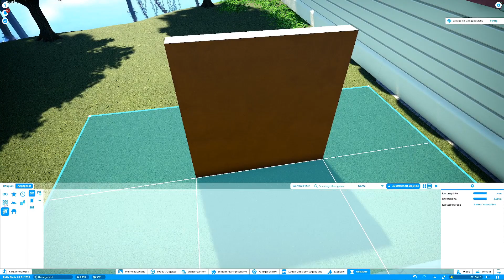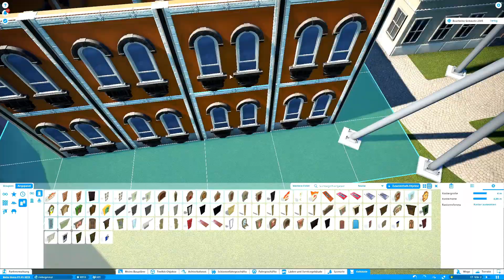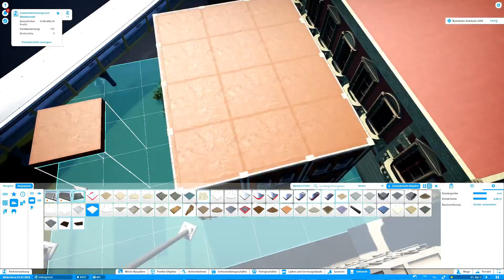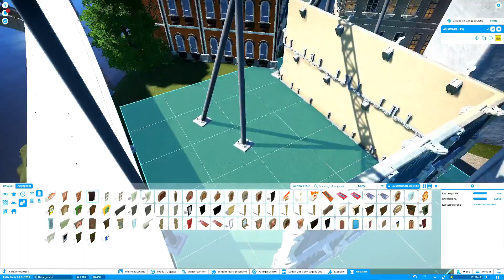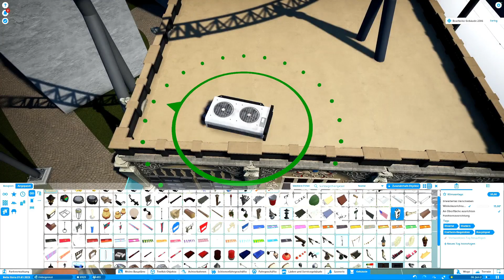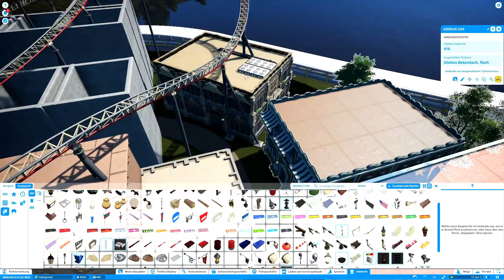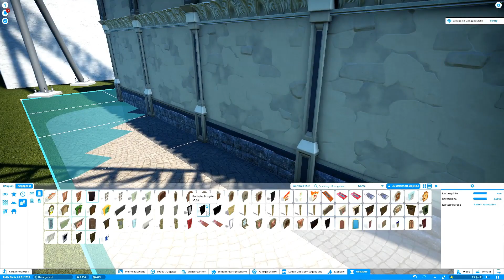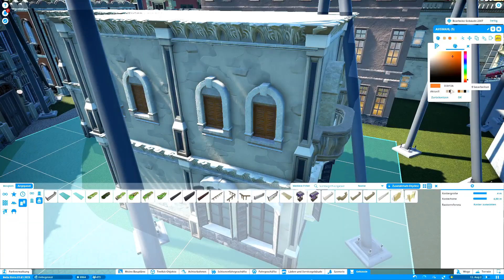Planet Coaster I Bella Italia #48 | Sizilien | 7 Sen5e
Heute bauen wir weiter an der Stadt für die Achterbahn um Sizilien komplett zu bekommen. Viel Spaß

Schaut auch gern hier!